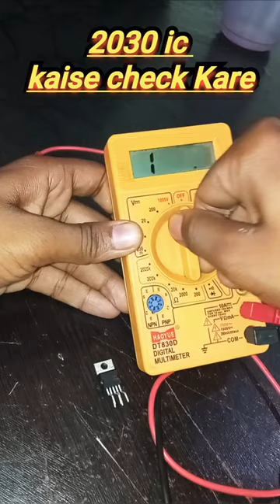2030 ic ko multimeter Se kaise check kare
2030 ic ko multimeter Se kaise check kare
VK ELECTRONICS